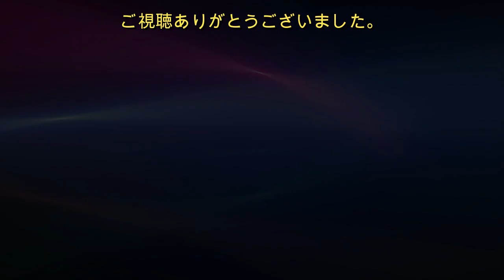９月１４日姫路ＳＡには入れません！【駐車場に空きありました】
一般道からの進入出来なくなった姫路サービスエリアの９月１4日の様子です。案内を無視して進入する車が数台ありましたので逆走する車に注意して下さい